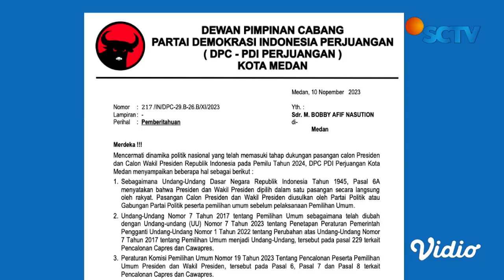Surat PDIP untuk Bobby Nasution, Disebut Langgar Kode Etik Sebagai Anggota Partai | Liputan 6